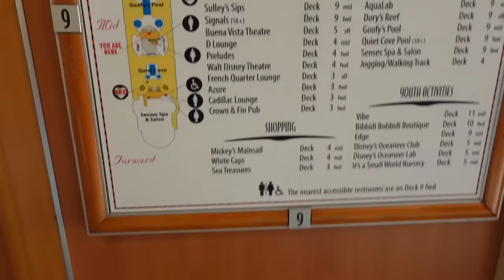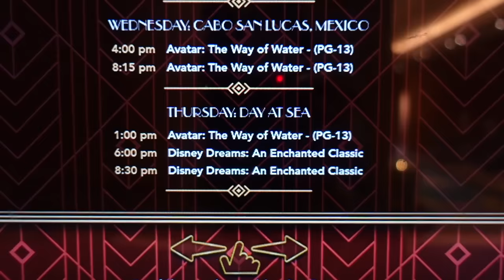my poor brother…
Stella's brother is Sea Sick!!!

Jameson get's sea sickness on a Disney Cruise so Stella decides to find a way to make him feel better!